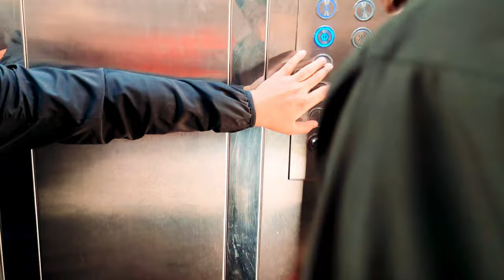Jaipur Vlog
music I use for my video is

1. Cinematic Chillhop Main Daddy_s_Music
2.Inspiring Cinematic Background Music For Videos Lesfm.

credit:@_b.r.0.w.i.n.e_
editing:@sanjjay_kumarr_

my Instagram handle is @sanjjay_kumarr_.